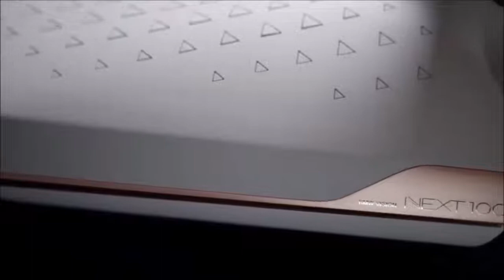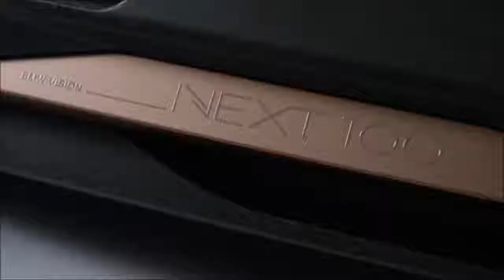BMW Vision Next 100 - interior Exterior and Drive / обзор, тест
Revealed: the BMW ‘Vision Next 100’ concept

BMW celebrates 100 years this week. Here’s the car that’ll lead the party

BMW’s vision for the next 100 years is a sporting saloon. Not an SUV, not a hypercar, not a nuclear-powered flying car. Sports saloons are, says Adrian von Hooydonk, ‘the core’ of BMW.

But the BMW Vision Next 100, to give the car its full name, is also autonomous, shape-shifting and powered by something they won’t name.

Just like the i8 Spider revealed at CES in January, it has two modes. You drive or it drives.

But even when you’re driving, you’re in ‘boost mode’ - boosted into a hero driver. Augmented-reality guides you, projecting the ideal steering line and speed onto the windscreen.

The augmented-reality display will also project hidden hazards into your field of view. BMW’s example is a cyclist obscured by a truck. An image of the cyclist is projected onto your windscreen, making the truck magically semi-transparent.

If even that is all too difficult, or you have other things to do, switch to ‘ease mode’. The steering quadrant folds away and the chairs swivel around so you can kick back and get on with life.

Now, this shape-shifting business – or ‘alive geometry’ as van Hooydonk calls it. The armadillo-scales triangles on the dash let the car warn you, almost subliminally, of upcoming hazards by opening to reveal their red flipsides.

The external bodywork wears more of the same triangular motif. The wheels are faired in, so when the front ones turn to steer, the bodywork stretches to accommodate them. At the back of the car, the profile lengthens with speed, cutting aero drag.

At the front, the kidney grille is present and correct, but van Hooydonk points out it isn’t needed as an air intake – a clue that there’s no straight-six behind there. Instead they have re-purposed the grille as a porthole for all the sensors the car needs to drive autonomously.

“If you can imagine the future, you’ve made the first step,” says AvH. He’s imagined something pretty, don’t you think. But the future? Thoughts below, please.